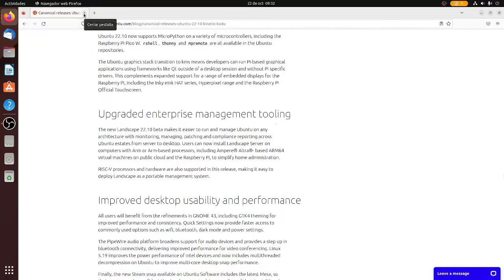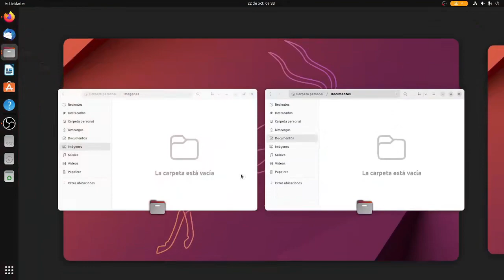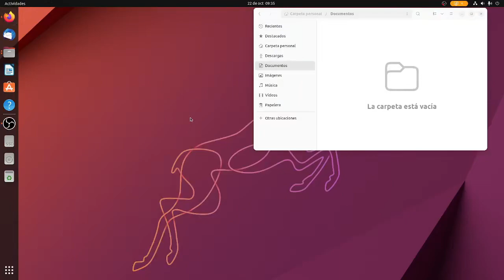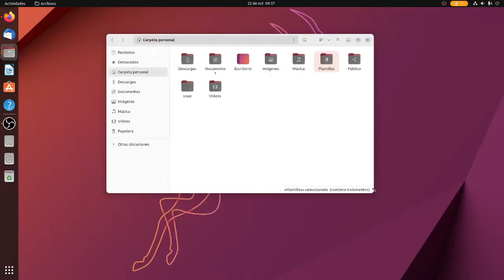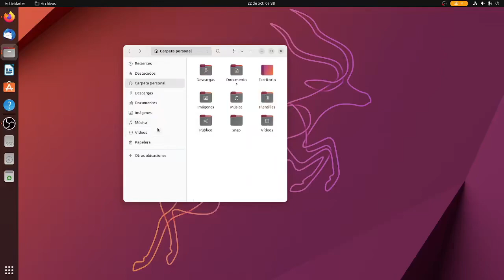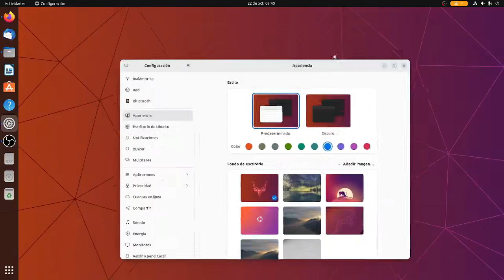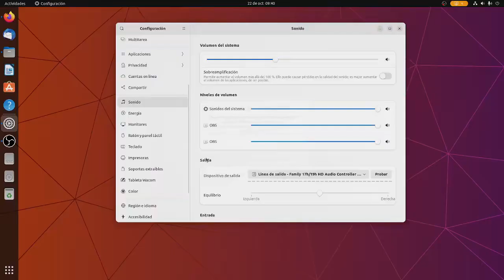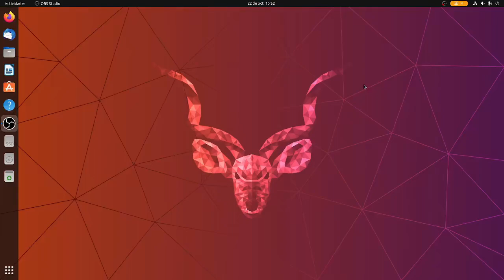Ubuntu 22.10 "Kinetic Kudu" review español